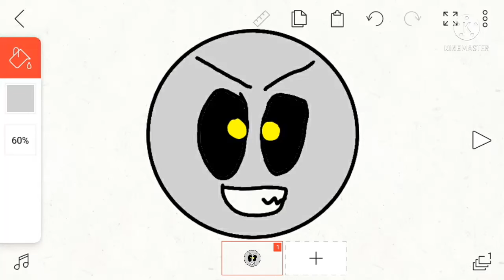Circle The Legs Pink Icons Turn Corrupted So! Do Circle Is Angry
Do Center Effects